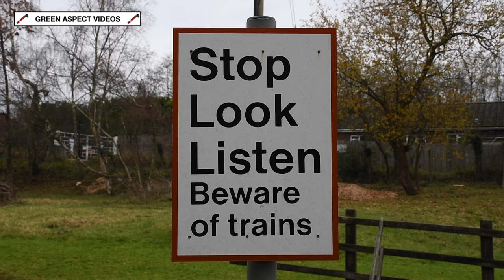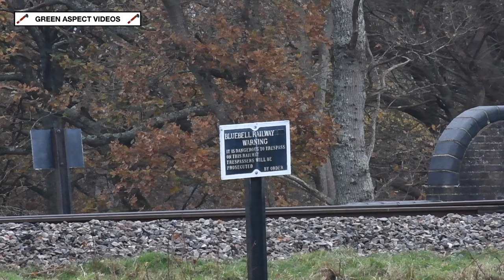Bluebell Railway - Santa Specials and SteamLights - 26/11/23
A trip to the Bluebell Railway took place on Sunday 26th November, with the Railway hosting their 'Santa Specials' and 'SteamLights'.

A two train service would be in operation for the 'Santa Specials', with the motive power being provided by GWR Modified Hall No. 6989 'Wightwick Hall' and BR Standard 4MT No. 80151 - both handling two round trips to Horsted Keynes from Sheffield Park and East Grinstead respectively.

This would be followed by the 'SteamLights', which has become a popular addition to the Bluebell Railway's calendar. This consists of a train being wrapped in lights, before travelling from Sheffield Park to Horsted Keynes and return, under the cover of darkness. In addition, lineside illuminations have been set up at certain locations, with the trains running at a slower pace to allow passengers to enjoy these displays. On the day of our visit, 6989 'Wightwick Hall' would handle one round trip of the 'SteamLights'.

Recently, 80151 was vinyl wrapped as part of Cadbury's Secret Santa advertisement campaign, providing the loco with a rather unique look for the festive period! Meanwhile, 6989 is on long term hire to the Bluebell Railway, courtesy of the Buckinghamshire Railway Centre.

All scenes were captured on Sunday 26th November 2023.

Timestamps:

00:00 6989 - Town Place Bridge
03:30 80151 - West Hoathly
05:30 6989 - Horsted Keynes Approach (Santa Specials)
07:58 80151 - Leamland
09:28 6989 - Horsted Keynes Approach (SteamLights)